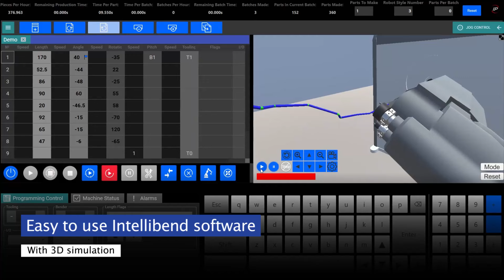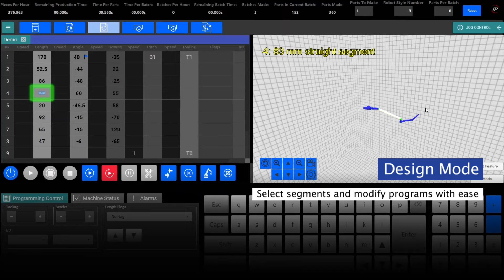Multiple Bend Head CNC Wire Bender | i13-S² | IP Automation Inc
IP Automation - leading in CNC wire bending innovation and wire forming automation cells
The i-S² series 3D CNC wire bending machines are based off of our i-S series design, but we added an additional bend head mounted on a traverse bend axis. The second bend head opens a multitude of options that are impossible to create on a single head bender. The flexibility of nose and mandrel bending in one machine provides incredible versatility.
The i-S² 3D CNC wire bending machine also lends itself to bending tubing from coil with the addition of our in-line scoring or chamfering options.

The highest quality CNC wire benders made in the USA. Easy to program Intellibend software with 3D simulator | Low maintenance and precise control with our all servo motor design | Engineering and service technicians highly experienced in wire forming applications | Easily configurable for robot integration-Fanuc authorized integrator.

Designed with robotic and secondary operations in mind. Specialists in robotically integrated Cells with Welding, Swaging, Piercing, Machining, Threading, Chamfering, and Inspection.